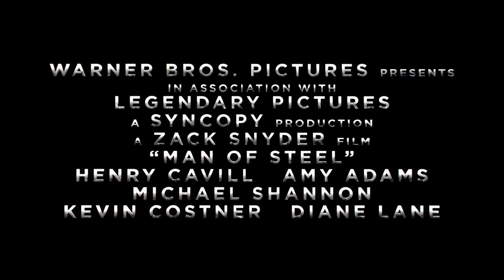《超人：鋼鐵英雄》最終版中文預告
電影《超人：鋼鐵英雄》（Man of Steel）中文版預告，
視覺特效練習，工作時間：10小時。
工具：After Effect+Premiere+Photoshop